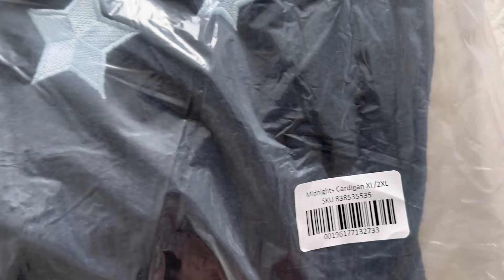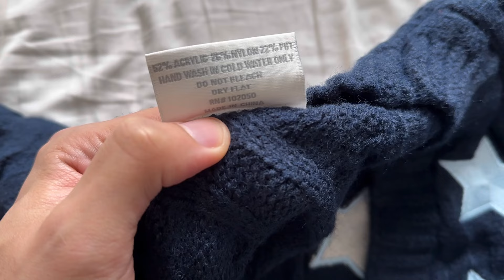Midnights CARDIGAN Taylor Swift MIDNIGHTS Cardigan OFFICIAL midnights anniversary Taylor Swift merch